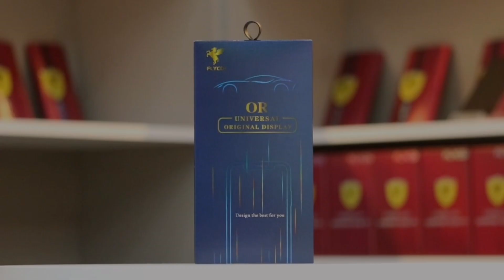Best selling-vivo Y20, flycdi mobile screen , high quality mobile screen 2022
Flycdi- your first choice
2.5D screen，Wide color gamut， Full view，
Y20/Y20i/Y21/Y12S/Y20S/Y21i/Y20A/Y31S/Y20A-202A/Y20-2021/Y12S-2021/Y15S/Y15A/Y11S/Y3S best selling，
flycdi screen features:
True color restoration
the backlight is matte texture which is as good as orginal,
Sensitive touch Fast response,
2.5D screen wider viewing angle,
Orginal machine adaptation perfect fit without gaps,
High brightness wide color gamut,
9H tempared cover rugged and durable.